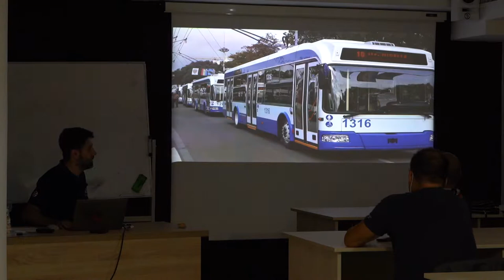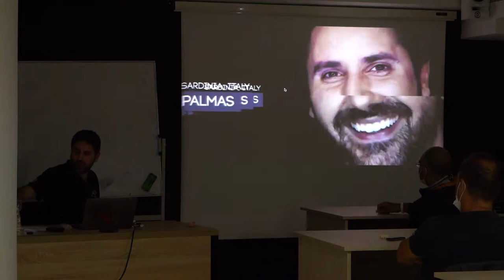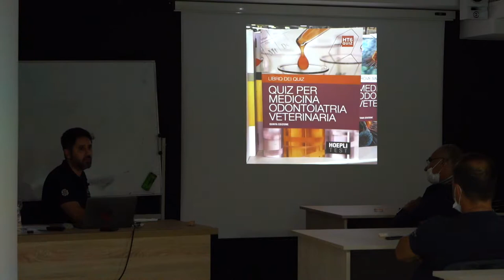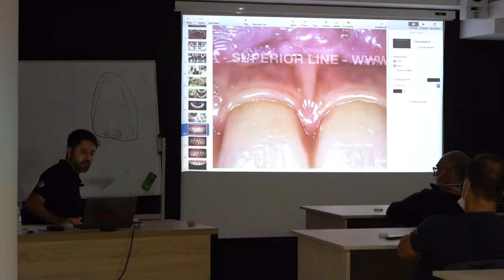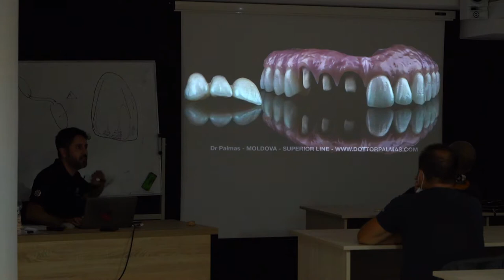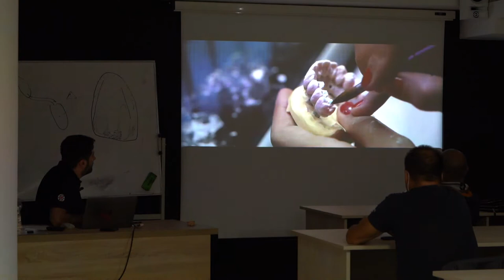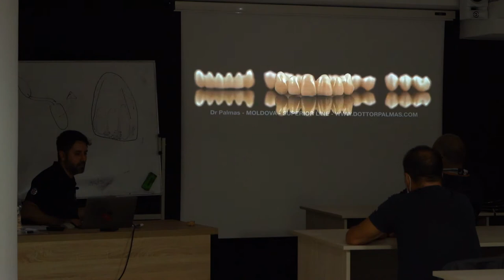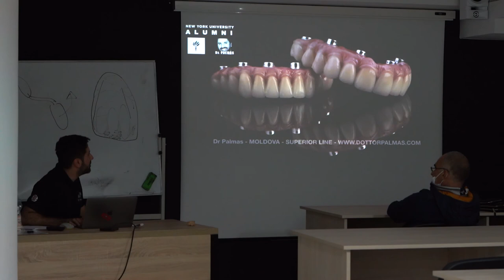Protesi dentale fissa: La Truffa dei Denti provvisori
Purtroppo è di prassi incontrare pazienti che sono stati truffati,

malati a cui è stato detto di avere dei denti in zirconio o denti in ceramica per poi scoprire di avere denti in resina,

non solo denti in resina che si rompono ma pure incollate sugli impianti causando danni biologici.

Il paziente ha però pagato quei denti come definitivi e in bocca adesso si trova un giocattolo:

La famosa truffa dei denti provvisori.